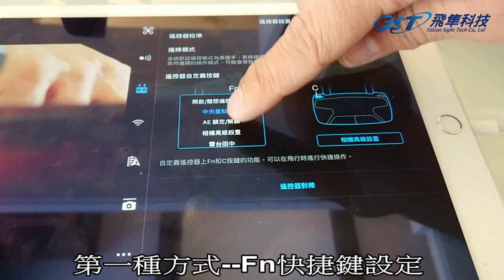PGYTECH for DJI Mavic Air / Pro LED保護環